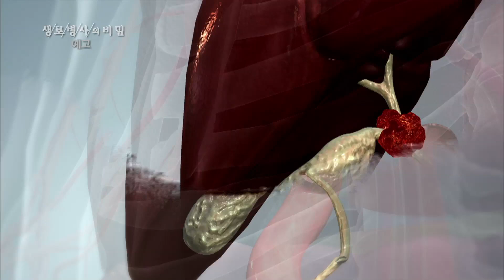[생로병사의 비밀] 699회(19.07.10) 쓸개 예고👀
[쓸개를 병들게 하는 두 가지, ➡암과 돌⬅] 예고👀

👉KBS 생/로/병/사의 비밀👈

699회 “쓸개를 병들게 하는 두 가지, ➡암과 돌⬅”
7월 10일 (수) 밤 10시 KBS 1TV 방송📺